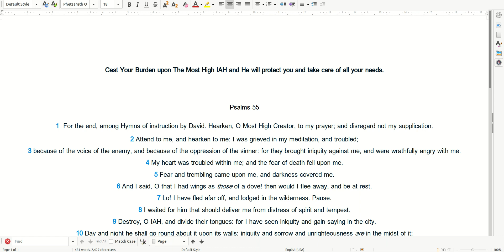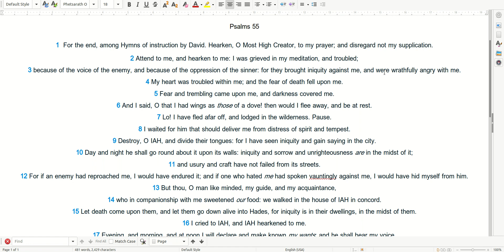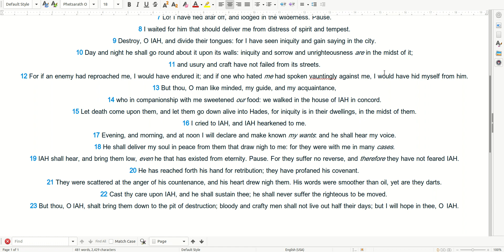02 06 Scripture Psalms 55